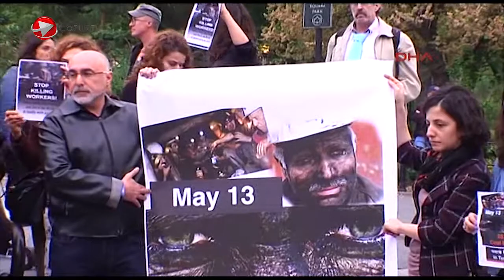Tuzla tersane işçileri Soma için yürüdü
Tuzla'da tersane işçileri Soma'da hayatını kaybeden madenciler için saygı yürüyüşü düzenledi.

Tuzla İçmeler Köprüsü'nde saat 07.30'da toplanan Türkiye Devrimci İşçi Sendikaları Konfederasyonu'na  bağlı tersane işçileri Soma'da hayatını kaybeden maden işçileri için saygı yürüyüşü düzenledi.

Sık sık "Soma işçisi yalnız değildir", "Susma sustukça sıra sana gelecek", "Direne direne kazanacağız" sloganları atan grup, yolu kısa süre trafiğe kapattı. Grup, daha sonra yürüyüşüne devam etti. Yürüyüş nedeniyle yolda uzun araç kuyrukları oluşunca vatandaşlar toplu taşıma araçlarından inerek yollarına yürüyerek devam etti.

Bir süre yürüyen eylemciler, Soma'da hayatını kaybeden maden işçileri için bir dakikalık saygı duruşunda bulundu. Eylemciler, Tuzla Tersanesinin önünde basın açıklaması yaptıktan sonra olaysız şekilde son buldu.